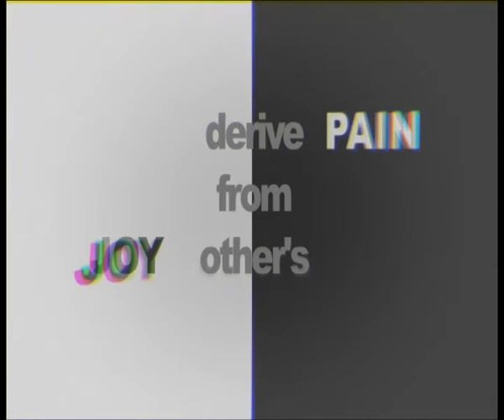Fly-By-Night 2009 - Theme:Pain - "Schadenfreude"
Synopsis: One man's poison is another man's meat.

Behind-the-scene: This was an entry for 2009 Fly By Night video challenge, the theme was "Pain".
Well the previous year was a downer and so is this year's. My initial plan for a Music Video shoot with MetalGunz was shattered thanks to the unforgiving rain and flood which ruined the plan for the band to arrive on time to the studio to be shot. Thus this is a very last minute effort which I did with a couple of my students and friend.

The title "Schadenfreude" (/ˈʃɑːdənfrɔɪdə/; German pronunciation: [ˈʃaːdənˌfʁɔʏdə]) means pleasure derived from the misfortunes of others. As I was exploring the theme of pain from a double edged sword perspective, it is both a boon and a bane for different parties depending on each's perspective.